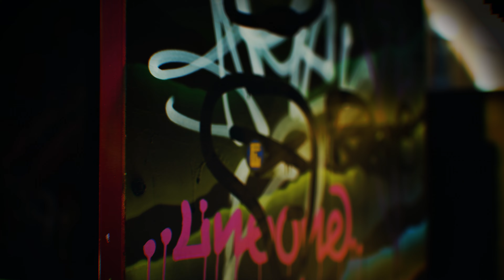Ben Hemming - The One (official video)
The official music video to the song 'The One' by Ben Hemming out now, stream / download

EQUIPMENT
Camera - Nikon D7100
Lens - Sigma 10-20mm f3.5
Microphone - Rode
Tripod - Velbon DF-51
JOBY GP2B Hybrid Gorillapod
Editing software - Premiere Pro CC